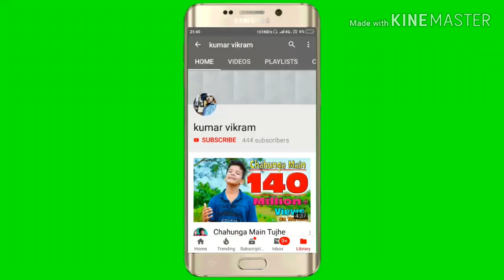DHOLAK lesson # 4 || TAAL KAHARWA || ढ़ोलक बजाना सीखें घर बैठे || धिट ना ना तिट धा ना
धिट ना ना तिट धा ना
सबसे पहले थाप लगाने का अभ्यास करें |

I'm on Instagram as @singerkumarvikram.